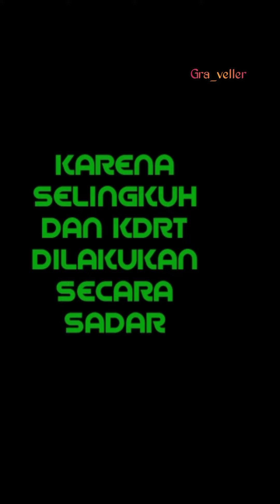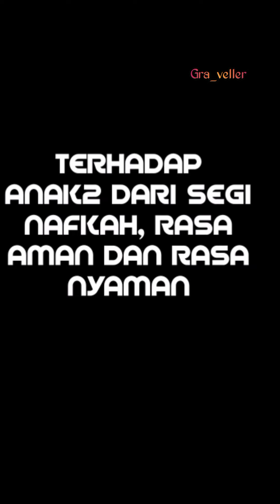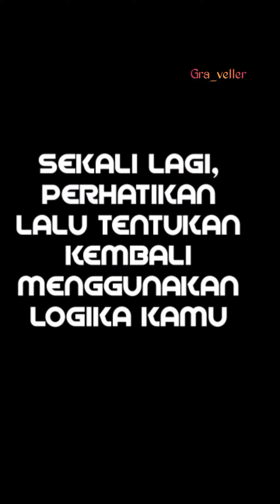UDAH SELINGKUH,KDRT,MINTA RUJUK